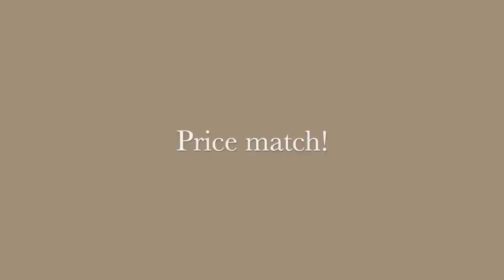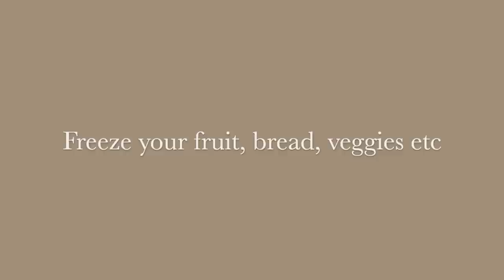Sneaky Ways To Save Money Fast In 2023